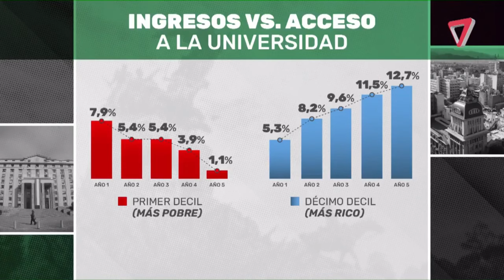Editorial de 7D: Las universidades y el debate prohibido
Julián Imazio nos deja en su Editorial de Séptimo Día un análisis sobre quiénes acceden a estudiar en las universidades públicas y cómo afecta la brecha social al momento de mantener la carrera activa.